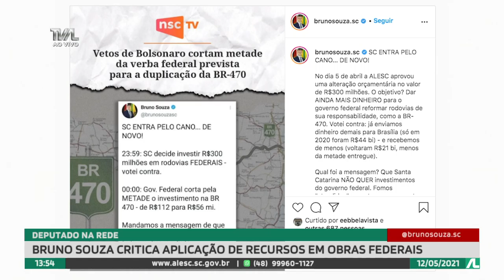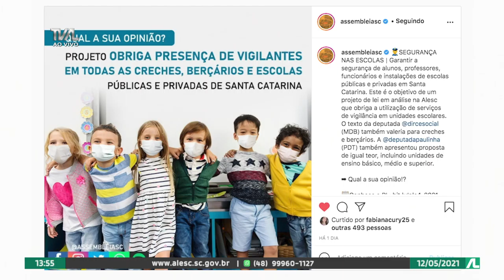Programa Conecta - 12/05/21